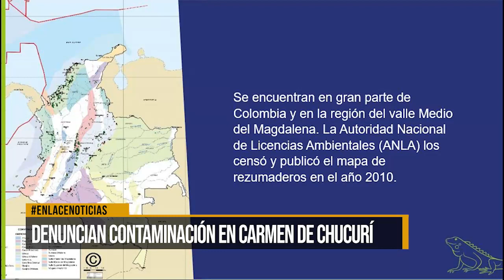Denuncian contaminación en el Carmen de Chucuri